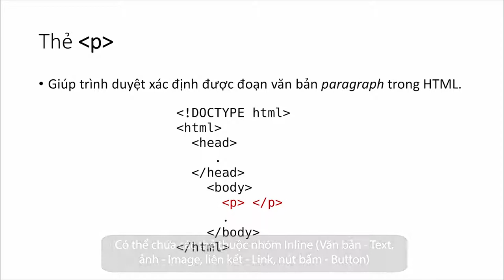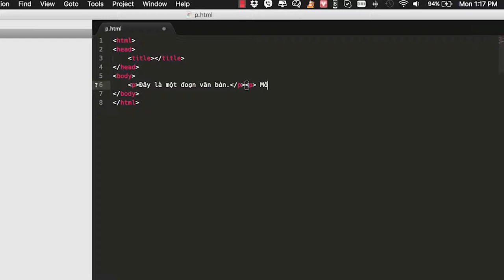Bài số 6 Chi tiết các thẻ trong HTML Thẻ p